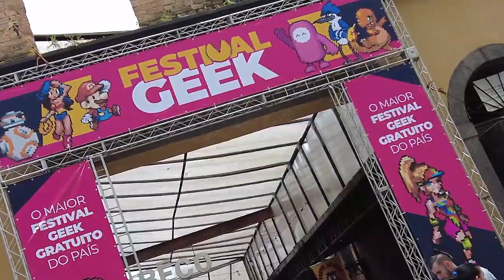SantosFestivalGeek - O Beco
O point dos mini queridos se chama O Beco. Localizado no corredor do festival, na Rua do Comércio, fica lotado de crianças que curtem as atrações.  Todos os dias, as apresentações se repetem, com Marionetes do Guarujá, contação de histórias por Camila Genaro, Mimico, Ewald o Mago, Arueiras do Brasil - Branca de Neve e os 7 Anões.